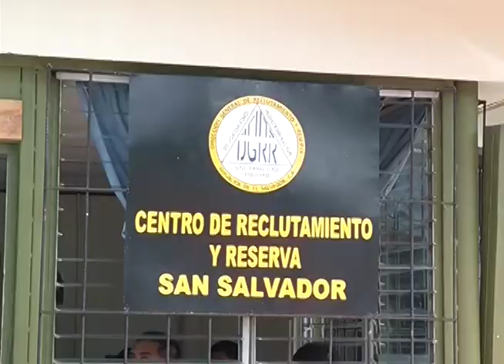El presidente Nayib Bukele se reúne con gabinete de seguridad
En los próximos días mil 60 soldados y 350 policías se sumaran al  plan de control territorial implementado por el gobierno del presidente Nayib Bukele